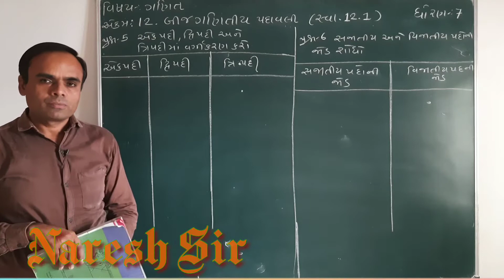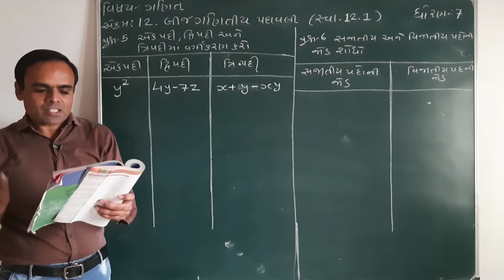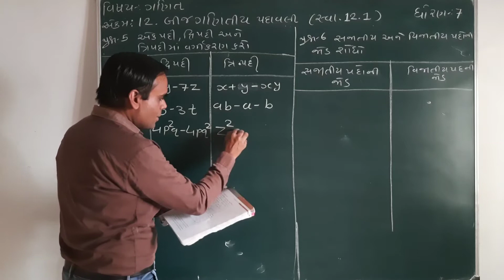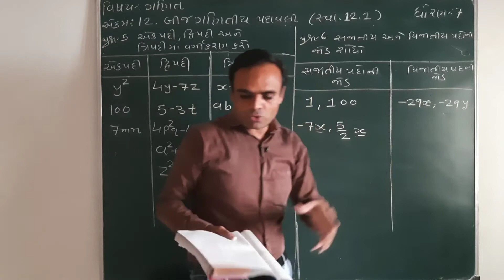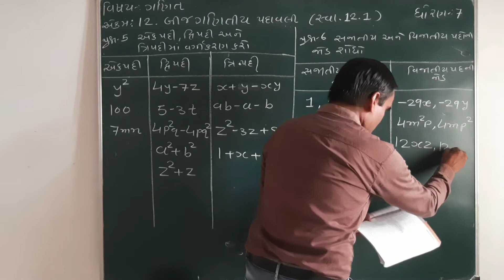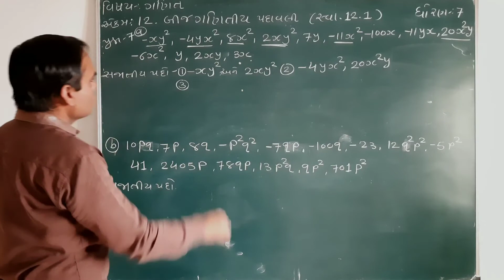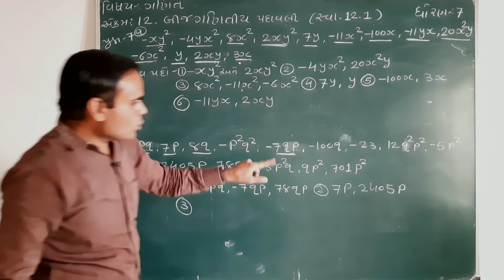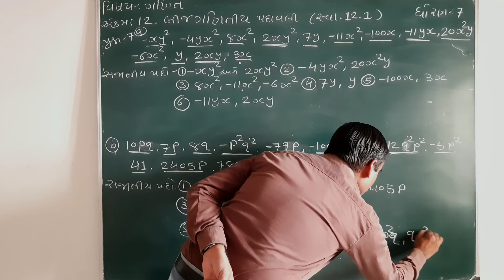NCERT ધોરણ 7 ગણિત પ્રકરણ 12 બીજગણિતીય પદાવલી||લેક્ચર 4||Std 7 Sem 2 Maths||Lecture 4||Naresh sir